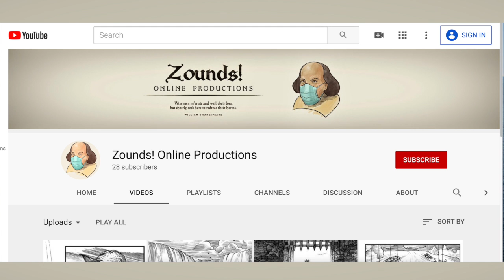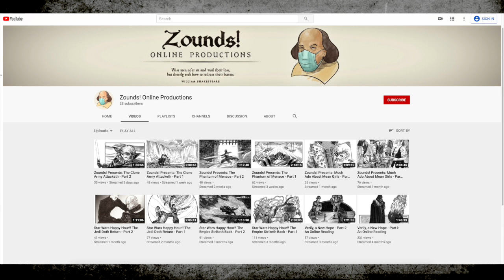STAR WARS SHAKESPEARE MASHUP – Why it Works - A Zounds! Online Productions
Zounds! Online Productions was founded on the principles of creating joy and laughter out of the most uncertain of times. Created in April 2020, founder BJ Grip was faced with a lack of creative space due to the global pandemic that put the entire theater community in limbo. After being inspired by similar works over video conferencing, BJ reached out to actors and artists that he had worked with across Southern California to see if they’d be interested in doing staged readings of William Shakespeare’s Star Wars, written by Ian Doescher. The answer from everyone was a resounding yes, and that excitement and passion has carried the readings ever since.

Much like online theater in general, the productions Zounds! has put on have evolved over time.Each play has been split into two parts for brevity in the video streams, with Part 1 consisting of Acts I-III and Part 2 finishing with Acts IV-V. After beginning with a straightforward read for Verily, a New Hope, a drinking game component was added from The Empire Striketh Back onwards, which will continue to be a defining feature of the readings moving forward to engage with the audience during the production.

Zounds! will be continues to bring the works of Mr. Doescher to their audience with readings of his Star Wars and Pop Shakespeare series.

“My goal with every reading Zounds! puts on is to create an avenue to laugh and enjoy the whimsy of theater from the comfort of your own home. I want to shine a light on the amazing talents of the people it’s my privilege to call my company members. But mostly, I want to remind people of the awesome power of theater that shines that same light on the darkest of times. If we can do that even a little bit for someone, then we’ve done our job.” – BJ Grip

The Zounds! Online Productions Actors on this video:

Matt Takahashi – Anakin

Aaron McGee - Typho/Jango Fett/C-3PO (All)/Clone Troopers (All)

Jon Cates - Palpatine/Sidious/Owen/Reek/Nute Gunray

Benesha Benni Latham - Mace Windu/Sio/San Hill

Sean Spencer - R2-D2/Lama Su/Shu Mai

Madeleine Claire Colburn - Jar Jar/Zam Wesell/Jamillia/R4-P17/Nexu

Kimberly Perkins - Dar Wac/Jocasta/Beru/Count Dooku

Olivia Schlueter-Corey - Cordé/Elan/Padawans (All)/Shmi Skywalker/Jedi 1/Mas Amedda

Troy Stafford Whiteley - Bail Organa/Droid/Yoda

Mandy Krause - Probe/Dormé/Dexter/Boba Fett/Jedi 2/Poggle

Trent Brown - Chorus

BJ Grip - Chorus/Rumor/Stage Directions

Musical Accompaniment by Joe Cardello

Additional Videos about STAR WARS SHAKESPEARE ONLINE READING – A Zounds! Online Productions

STAR WARS SHAKESPEARE ONLINE READING– What the Actors want the audience to get out of the Productions

STAR WARS SHAKESPEARE ONLINE READING – Episode 7 thru Episode 9 Future Readings - A Zounds! Online Productions

To learn more about the ROAD TO THE CON – A YouTube channel all about Comic Books / Science Fiction / Cosplay / and Pop Culture - from the year-round comic cons / special events / Comic Book art gallery shows and other interesting Pop Culture stuff.

And keep watching ROAD TO THE CON channel!!!